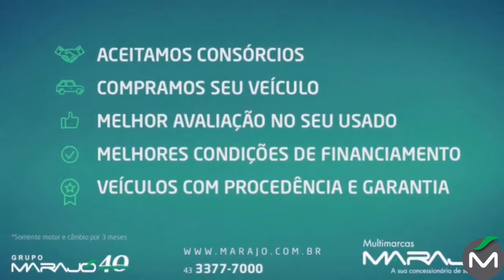Fiorino Furgão- Marajó Seminovos